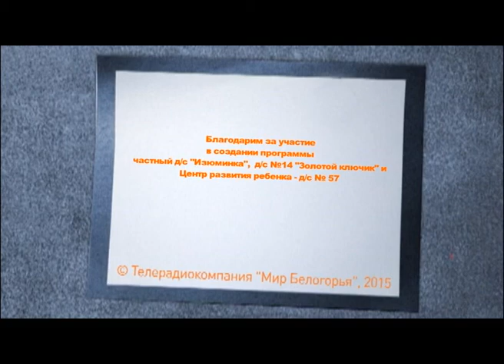"Недетские истины" (Какие дела - добрые?)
Необычные ответы на очень простые вопросы вы услышите в программе "Недетские истины". Этот проект рождает светлые эмоции и всегда вызывает улыбку, его любят смотреть и взрослые, и дети.